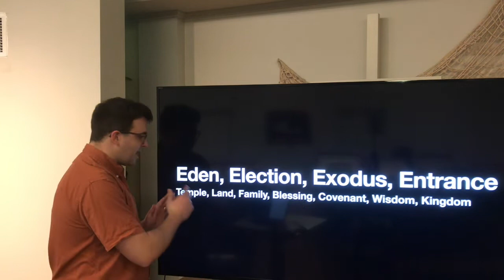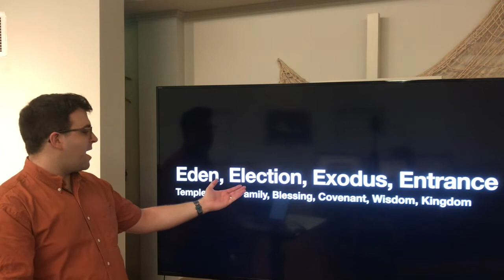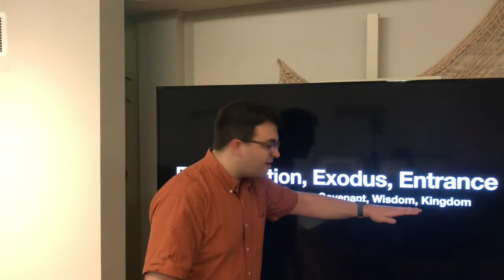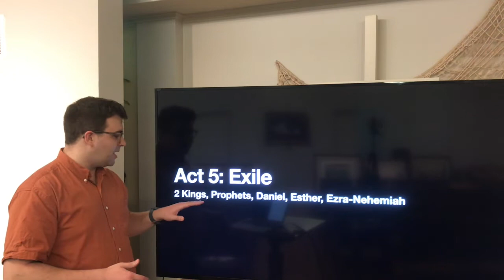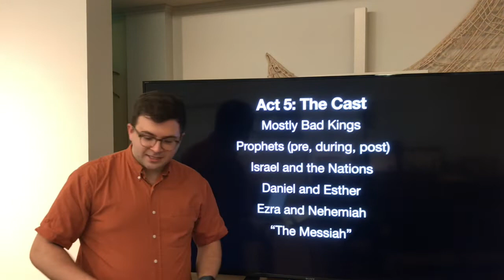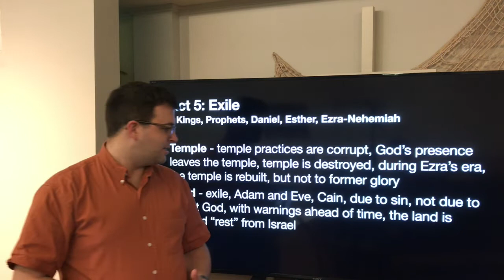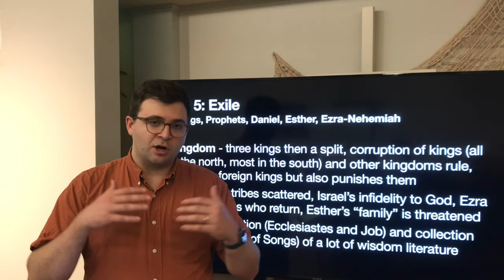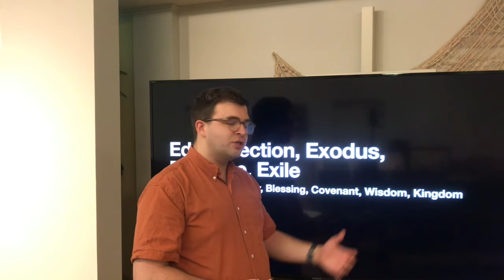UA Bible Class: The Big Picture - Act 5 - May 10th, 2020